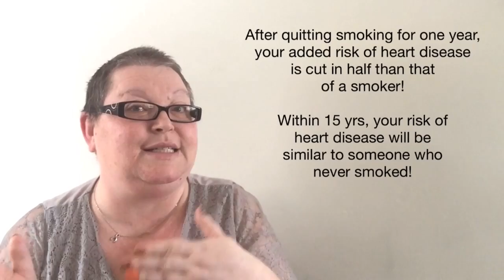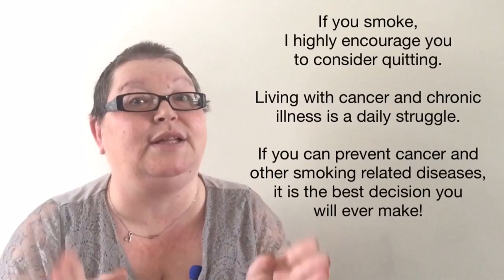Quit Smoking -Top 5 Diseases Directly Linked To Smoking!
In today’s video, we are taking a look at the Top Five Diseases Directly Linked to Smoking!

5.  Oral Cancer
4. COPD
3. Lung Cancer
2.  Stroke
5. Heart Disease

All of these diseases are known to be directly linked to smoking and tobacco use and when caused by smoking, they can be preventable.

Quitting smoking is not easy.  It can be the biggest challenge a smoker can face.  But, I highly encourage you to consider quitting. It is the best decision I have ever made and I am now smoke free.

I quit smoking by vaping.  It is the only quit smoking method that has worked for me, but it is not the only way to quit, nor, is it necessarily the best way to quit.  You need to find a method that works for you.

What I'm Vaping On:
Cloud Kicker Serum – Ill Nana (70/30 vg/pg)
Currently listed at $14.99 CAD

Currently listed at $45.00

Currently listed at $40.00

Thanks
Tammy from never2late2quit

Staying Smoke-Free One Vape At A Time!

Anyone can quit smoking, even if you are someone like me and fighting cancer or another chronic illness! It is NEVER TOO LATE TO QUIT smoking!